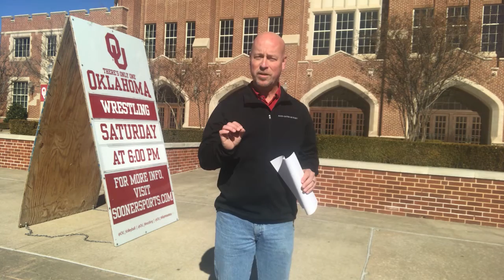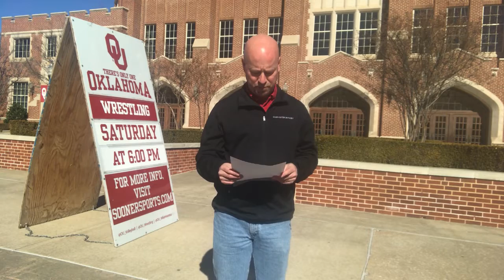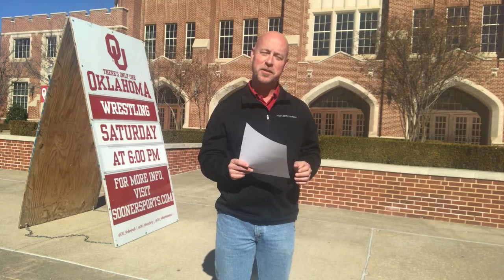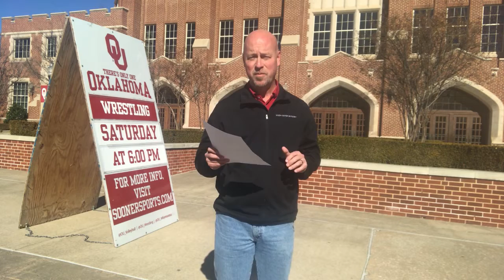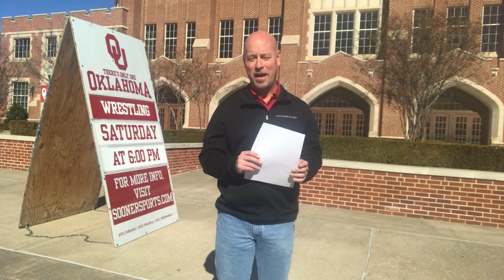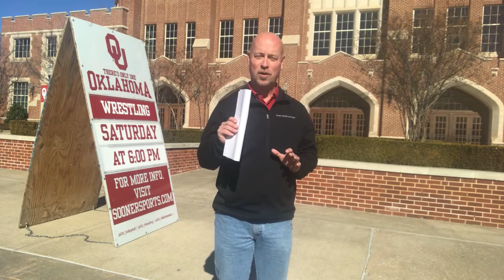Midwest Sports Saturday 2020 - Norman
From Norman, Okla. on the campus of the University of Oklahoma, Midwest Sports Saturday has an abbreviated show to open the month of February.
We also have clips from Jhonathan Dunn, who just became the all-time leading scorer at Southern Nazarene University.

[Note: I said McCasland Field House currently houses the women's basketball team - I meant to say women's volleyball team.]

Midwest Sports Saturday No. 31